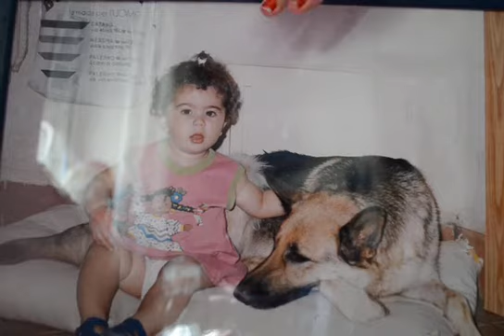Aggressività dei Cani con bambini e Persone??? Di chi è la colpa??? Parliamone...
Ciao a tutti ho fatto questo video per dire la mia su questo argomento davvero importante ...Sono un pò stanca di sentir dire che la colpa è tutta dei cani...Fatemi sapere cosa ne pensate nei commenti